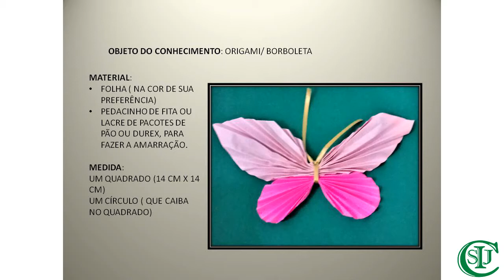Aula de Arte - 5° ano - Professora Maria da Piedade Moreira - Origami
Área de conhecimento: Linguagens.
Componente Curricular: Arte.
Objeto do conhecimento: Origami.